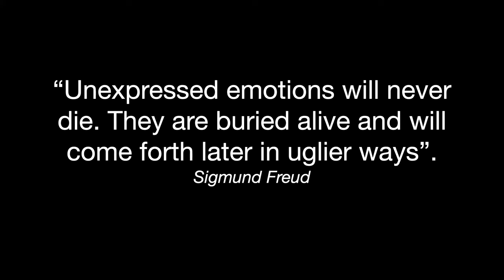Freud's Id, Ego And Superego Explained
According to Sigmund Freud's psychoanalytic theory the human personality is made up of three parts: the id, the ego and the superego.

🔵 THE ID: The id is present at birth and is the seat of all emotional impulses and desires especially your sexual and aggressive urges. Freud viewed the id as a cauldron full of seething emotions which knows no judgments or values.  The id is illogical, amoral and driven to satisfy instinctual needs. The id obeys what Freud called the pleasure principle.

🔵 THE EGO: The ego strives to manage the id's desires in realistic and socially appropriate ways. It’s the executive that governs, controls and regulates the personality. The ego operates from the reality principle, it governs reason, common sense and logic. Freud believed that good mental health depends on the strength and flexibility of the ego. Therefore the goal of psychological therapy is the strengthen the ego.

🔵 THE SUPEREGO: The superego contains the rules and standards you absorbed from your parents, culture, teachers, religion and society. The function of the superego is to contain the demands of the id though moral influence on the ego. The morality principle is the basis of the superego. It’s very focussed on what is good or bad and right or wrong. It represents the traditional values and ideals of society as they are handed down from parents to children. If a strong moral code is not sufficiently sustained then guilt is produced by the superego.

🔵 CHAPTERS

0:00 The Id
1:17 The Ego
2:10 The Superego
3:02 How Defence Mechanisms Develop

🔵 ABOUT TERESA LEWIS

Teresa Lewis is the founder and Director of Lewis Psychology and a Senior Accredited psychotherapist with the British Association for Counselling and Psychotherapy (MBACP Snr. Accred). Qualified in 1995, Teresa has been providing counselling and psychotherapy treatment for nearly 30 years. Teresa holds a masters degree in counselling and psychotherapy and is a qualified EMDR Practitioner having completed training accredited with EMDR Europe. Teresa is also a qualified adult educator and an accredited Mindfulness teacher  As a recognised expert in her field Teresa is frequently asked to conduct editorial reviews and endorse counselling and psychotherapy books for international publishing houses.

🔵 GRAPHICS AND THUMBNAIL

Thumbnail and B-Roll graphics designed by Teresa Lewis. B-Roll video is used in strict compliance with the appropriate permissions and licenses required from Pexels.com and Canva.com in accordance with the YouTube Partner Program, Community guidelines and YouTube terms of service.